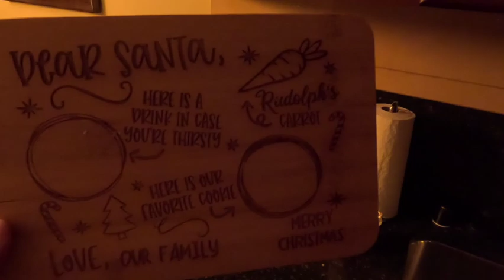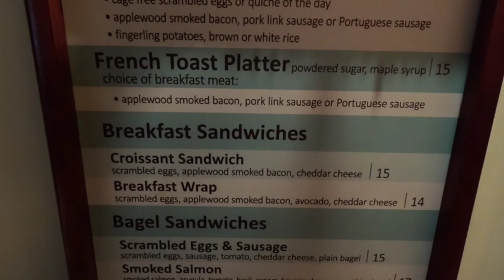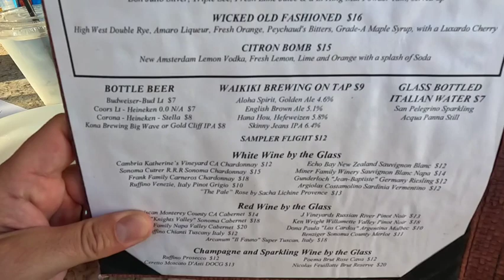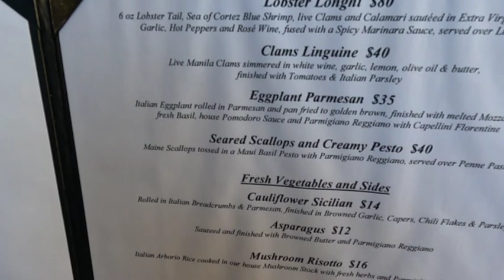Aulani Day 2! Christmas Day